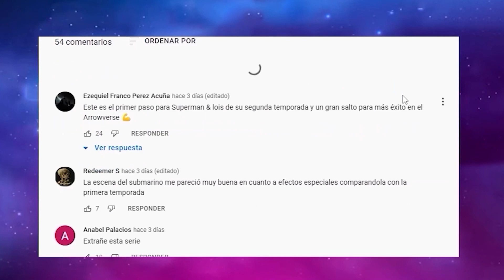Halo (Temporada 2): Resumen en 1 video